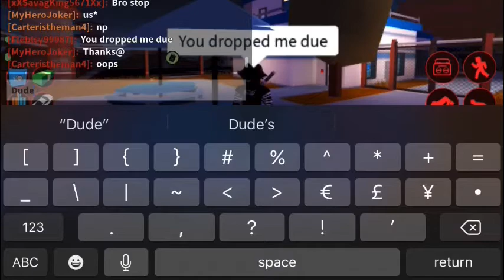Can Roblox Jailbreak Run On the iPhone SE 1?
Here are some tips for you when you play this Roblox game on the device I played on:

Make sure your device is fast. If it’s not, then clear some of your memory.

Keep in mind your phone will get hot due to the massive game quality.

Do not turn on "Low Power Mode", it will slow down your gameplay